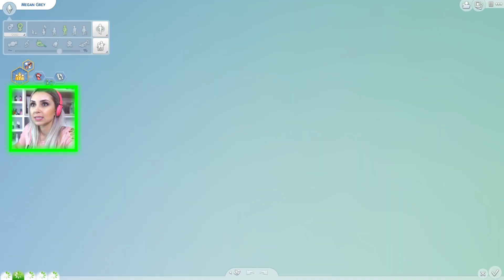MAIS UMA GRÁVIDA NA FAMÍLIA 😱 | The Sims 4 - Ep. 41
MAIS UMA GRÁVIDA NA FAMÍLIA 😱 - Episódio 41 da série de The Sims 4.

Caixa Postal:
Janaina Taffarel
Rua 600 n 111 Caixa Postal 1070, Centro
Balneário Camboriú/SC
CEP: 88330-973